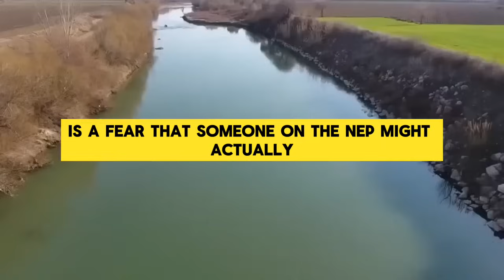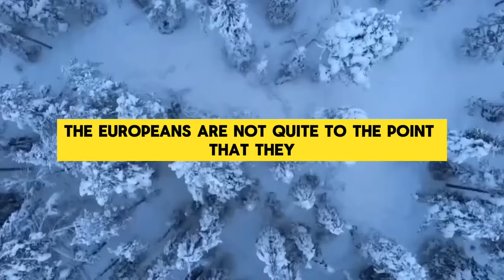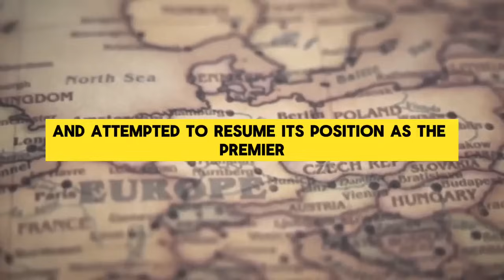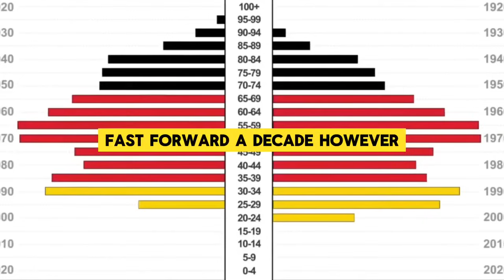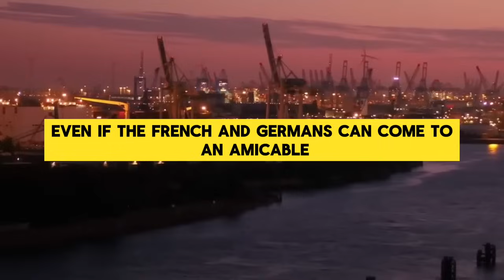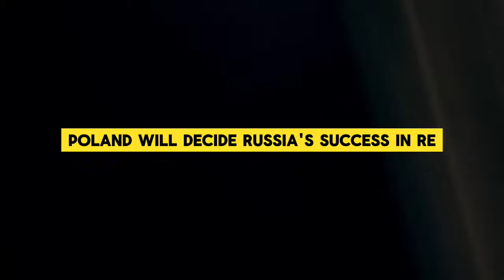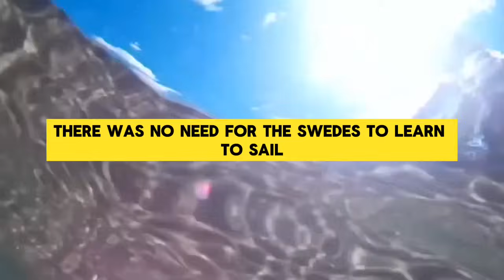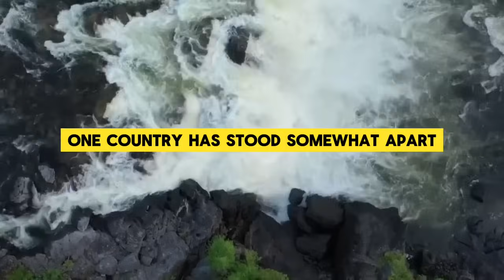PETER ZEIHAN ON RUSSIA, ECONOMY AND POLITICS AROUND THE WORLD, TODAY CRISIS ?